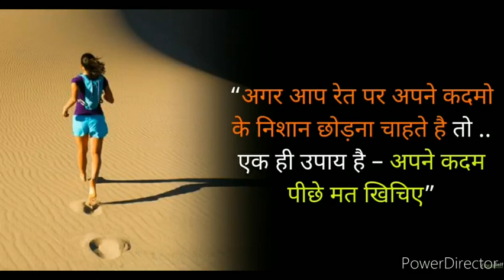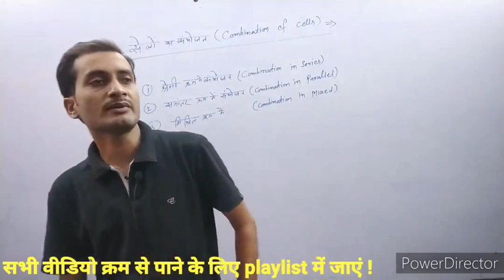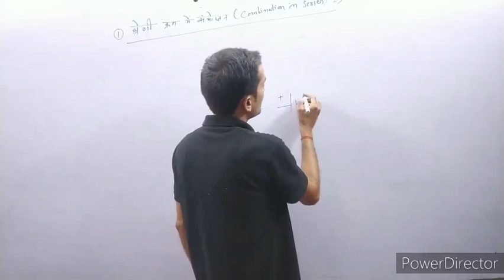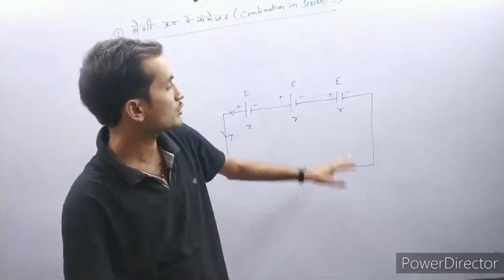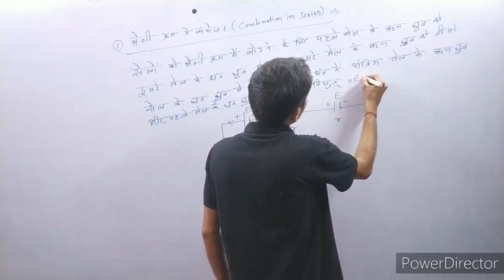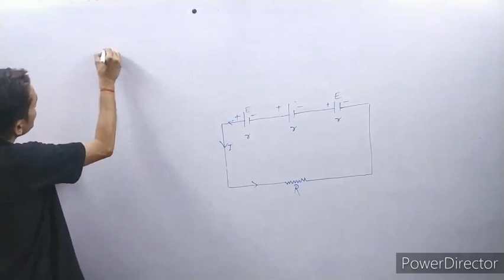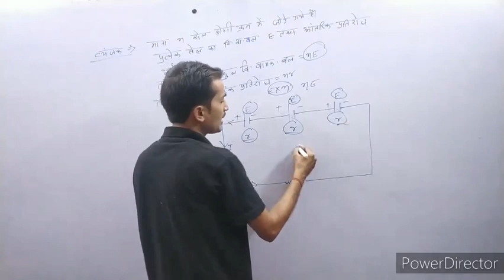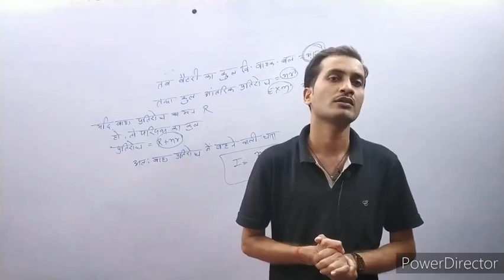Combination in series//श्रेणी क्रम संयोजन//class 12th//Chepter-5//By PS Tiwari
इस वीडियो के माध्यम से कक्षा 12 अध्याय 5 के श्रेणी क्रम संयोजन के बारे में समझाया गया है ।